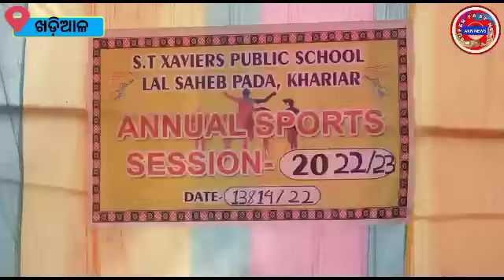ସେଣ୍ଟ ଜାଭିଅର ପବ୍ଲିକ ସ୍କୁଲ ର ପଞ୍ଚମ ତମ ବାର୍ଷିକ କ୍ରୀଡ଼ା ଉତ୍ସବ ଉଦଯାପିତ ll AKN News